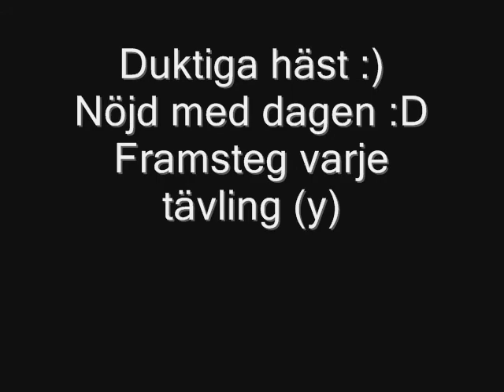KM hoppning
Frida och iskra.
90 och en meter men ingen film på en meter :(
I första klassen så fick jag två stopp, dåligt ridet, inge bra flyt.
Mkt bättre i andra klassen :D